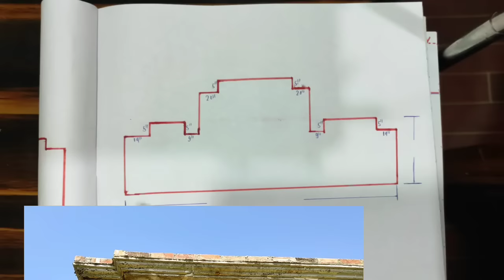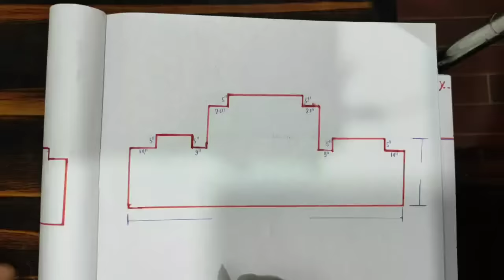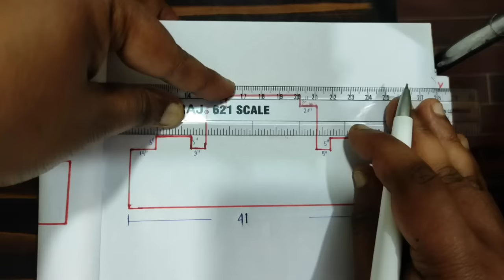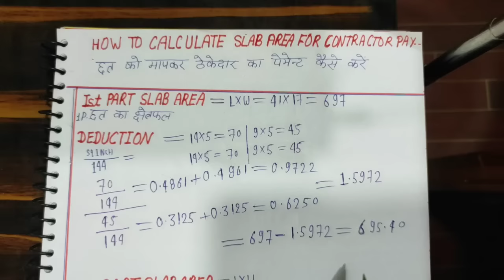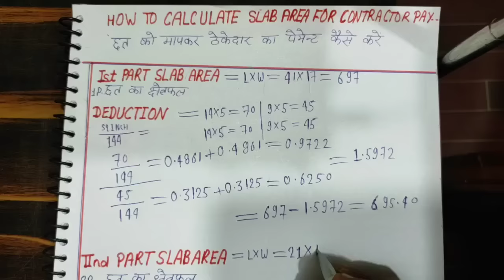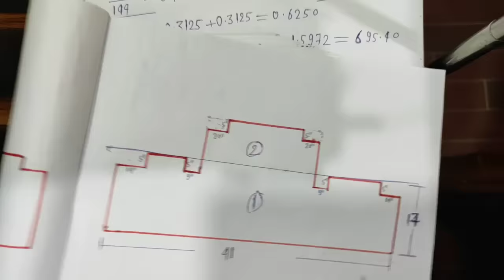Slab को माप कर कांट्रेक्टर का पेमेंट कैसे करें | how to measure slab | slab contractor rate | छत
how to measure slab, how to measure slab in square feet , slab measurement , Slab measurement for contractor payment , chhat ko kaise mape , छत को माप कर ठेकेदार का पेमेंट,ज् how to measure jikjak slab, zigzag slab measurement , how to calculate slab area, slab area calculation, tedhi medhi slap kaise mape